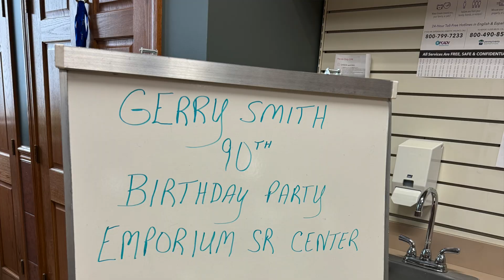Gerry's 90th Birthday Celebration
Sunday, September 29, 2024 in Emporium, PA.  My second cousin's 90th birthday celebration